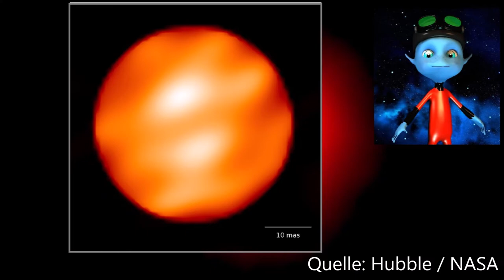GEFAHR durch eine SUPERNOVA? Der Stern Beteigeuze | Kip Supernova #02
Wird der Stern Beteigeuze zur Supernova? Was ist überhaupt eine Supernova und welche Auswirkungen hätte sie auf unsere Erde?

"Kip Supernova" is a character from the Animation Movie "Escape from Planet Earth".
My 3D Artwork is a FanArt- and Fiction and a expant universe around the stories and history of Planet Baab.